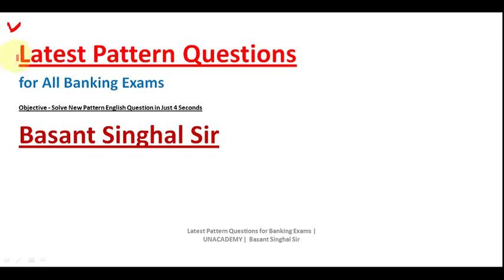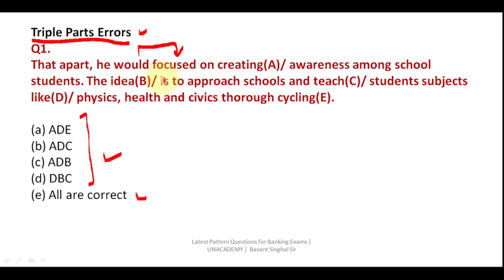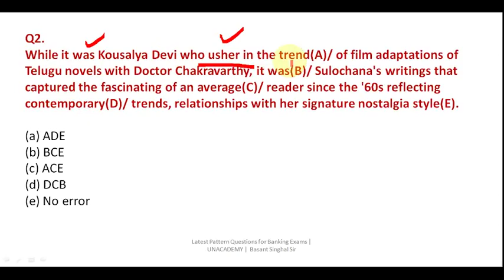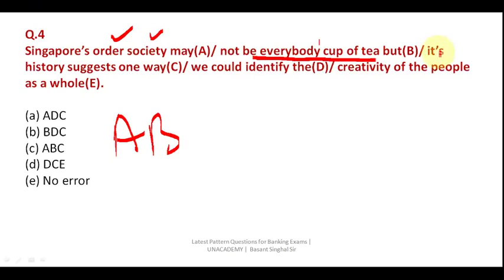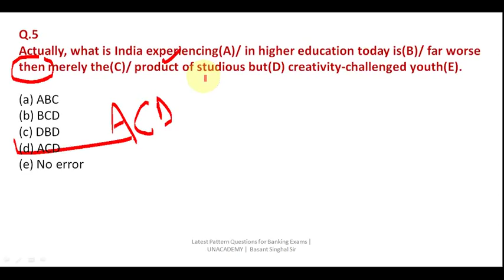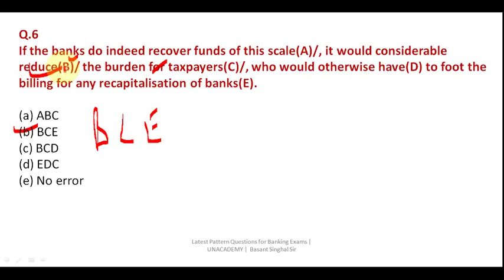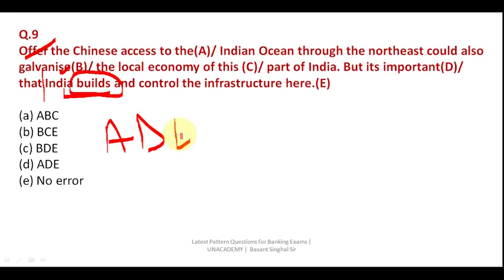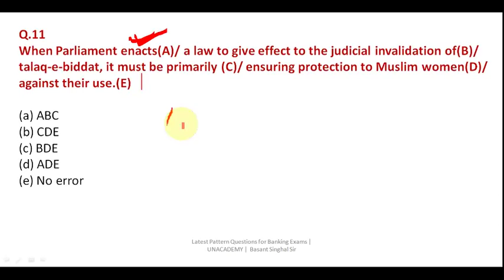Triple Parts Spotting Errors for SBI PO 2019 | Basant Singhal Sir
Dear Aspirants!!

OR

WhatsApp and Paytm -  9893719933 (Basant Singhal)